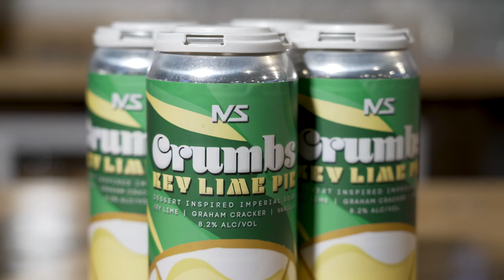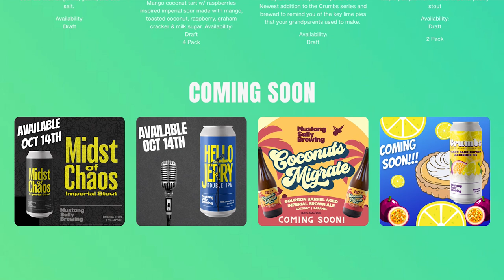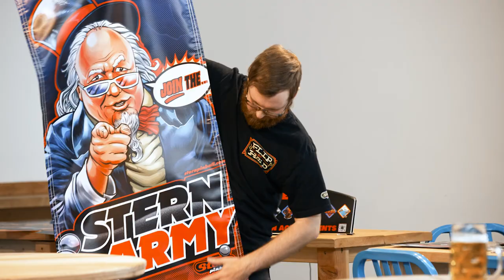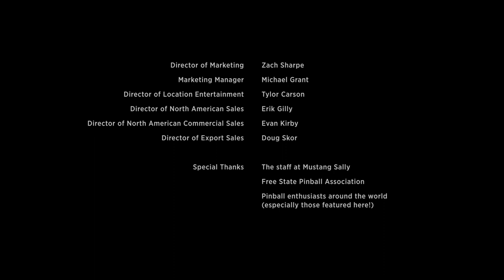Stern Pinball's Brewcade Hopping with Mustang Sally Brewing Company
When you walk into Mustang Sally Brewing Company, you know you came to the right place. Located just outside Washington D.C., the combination of brews and pins fills the room with smiling faces.

Don't believe us? Check out the latest episode Brewcade Hopping!

For more information on how to make your brewery flip out,